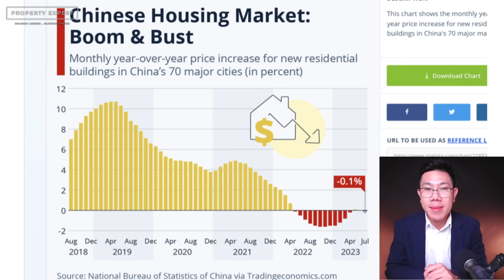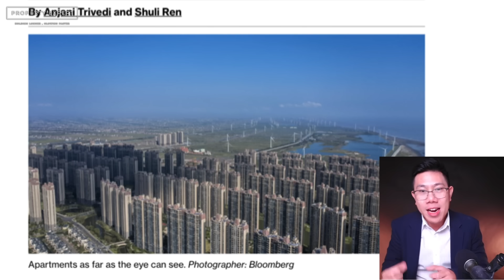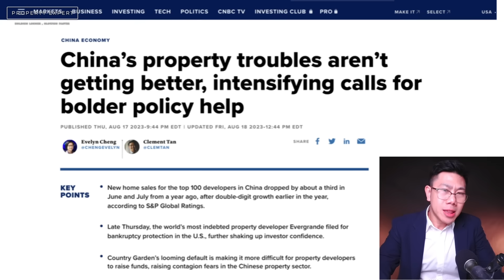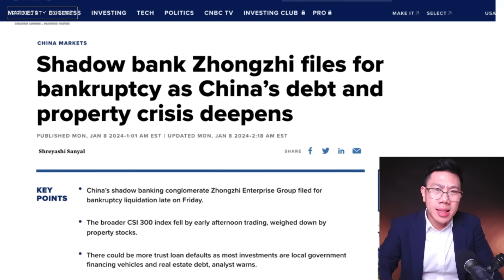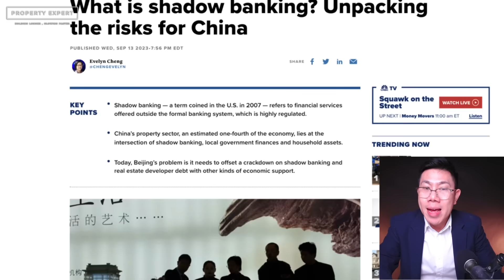อสังหาจีนไม่ฟื้น! ธนาคารเงาจีนล้มอีก วิกฤตนี้จะไปต่อถึงไหน? กูรูมองอาจยาว 10 ปี?